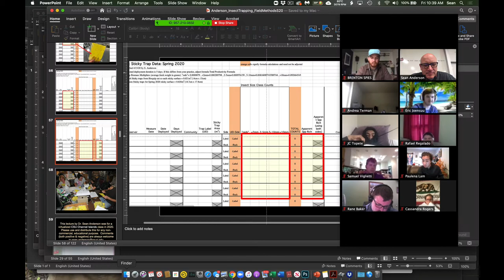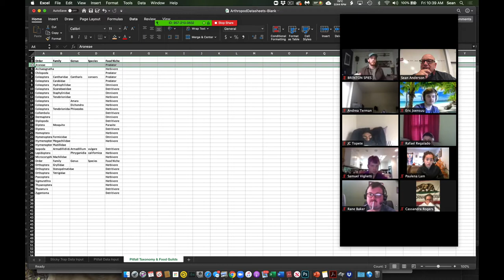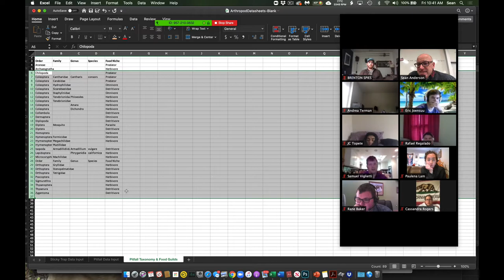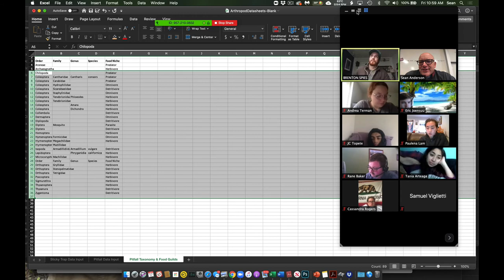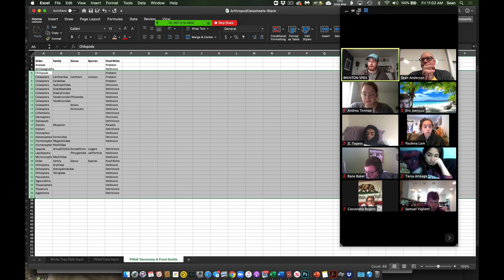Arthropod Monitoring-Part 5 (Q&A-Processing & Data Entry)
Here we answered questions and discussed issues about arthropod trap recovery, initial processing, and data entry.